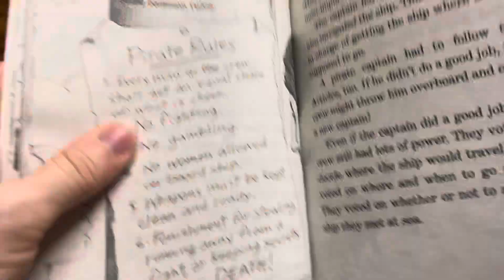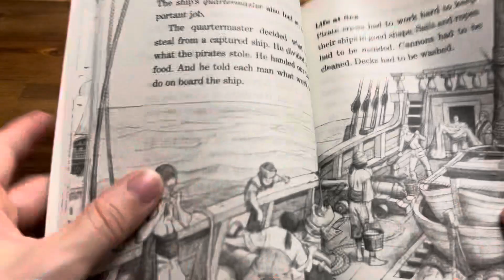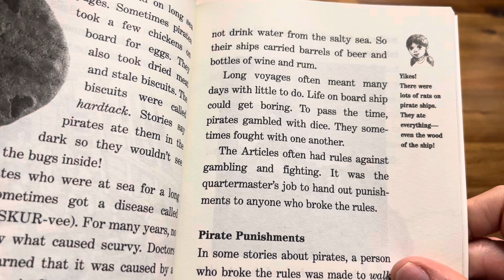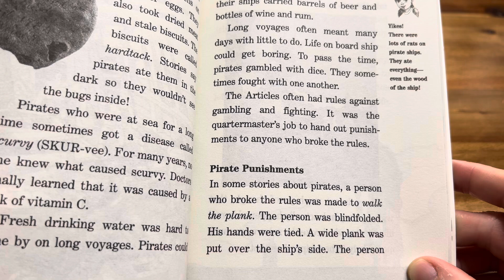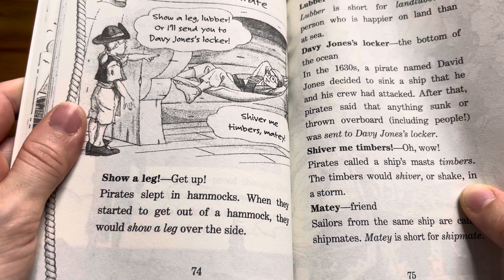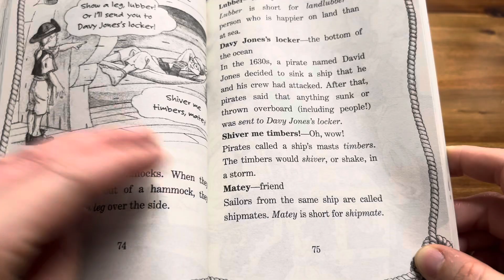“Chapter 5 A Pirate’s Life” of Magic Tree House Fact Tracker Pirates